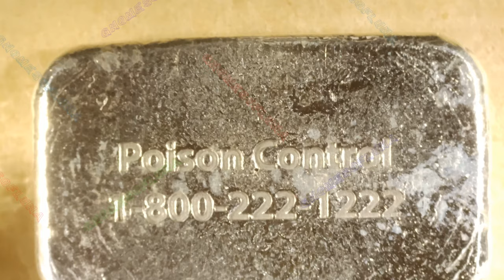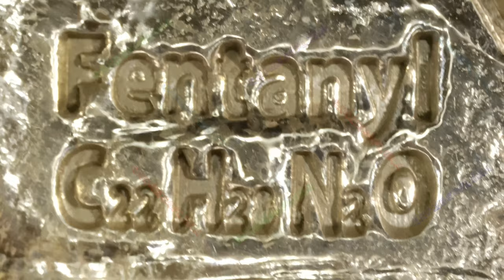2024 Fentanyl (1oz) / SilverGal999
Year: 2024
Title: Fentanyl
Mint: SilverGal999